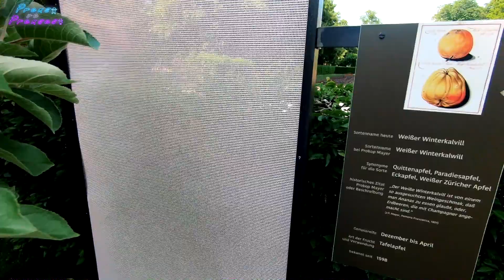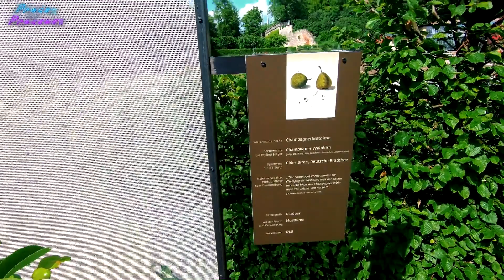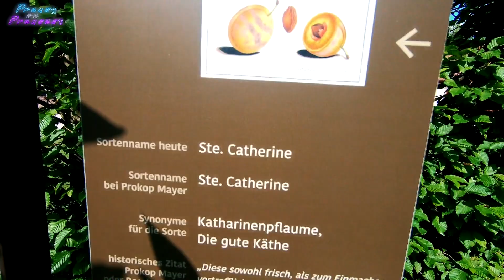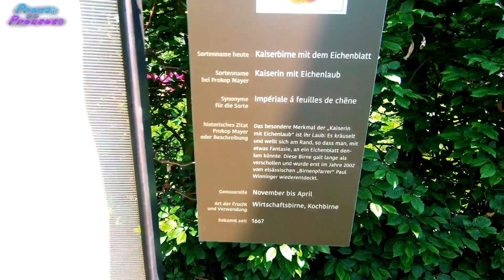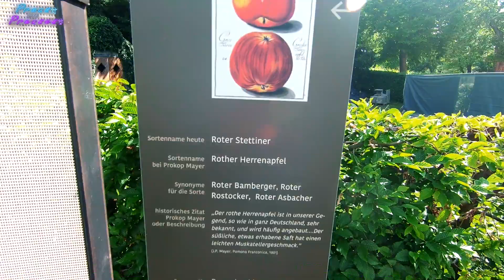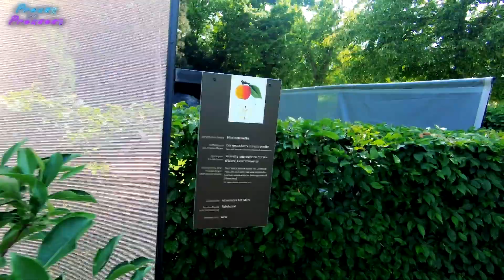Almanya Rezidans Bahcesindeki Meyveler / Prens ve Prenses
Prens ve Prenses Kanalina hoşgeldiniz.

Cocuk Videolari izlemek icin, bizi takip ediniz.

Title: Token (Feat. Cloe Sutherland)
Artist: Fernweh
Genre: R&B & Soul
Mood: Calm

Etiketlerimiz:
Prens ve Prenses,